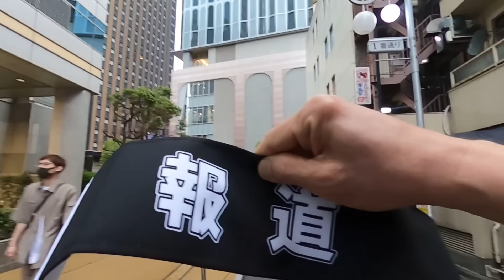【4/30後編】明るい時間に大久保公園声かけ散歩 顔バッチリ撮※前編動画は概要欄に「東京夜散歩」 Tokyo Night Walk ・JAPAN・일본・Japon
【前編動画はこちら】 大久保公園周辺を散歩して気になった娘には声かけや取材をしています。顔撮り声かけモザイクやボカシなし【過去の大久保公園の再生リスト】
日本　JAPAN　일본　Japon　Japão　Giappone　Hapo